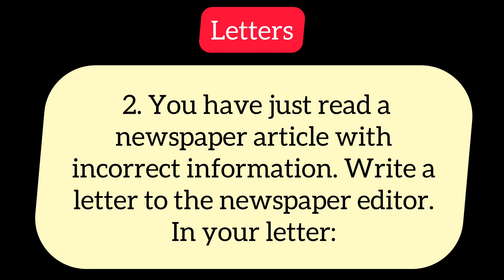20 November IELTS prediction General training // Most important letters for GT students//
Hello students this video is very useful for you to watch the full video and get 7+ Band and subscribe to my channel for more videos regarding IELTS and get a higher score in your exam.